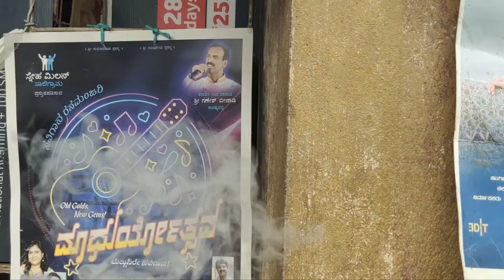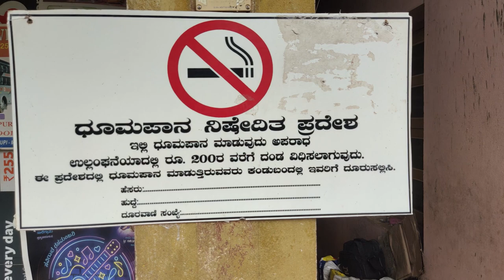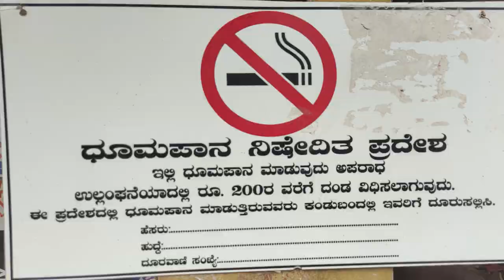Dhum Kannada Short Movie | Directed By Ashok Neelavara | Neelavara Creations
ಧಮ್ ಕಿರುಚಿತ್ರ ಸಿಗರೇಟಿನ ದುಷ್ಪರಿಣಾಮದ ಕುರಿತು ರಚಿಸಿದ ಸಿನಿಮಾವಾಗಿದ್ದು, ತಿಳಿಹಾಸ್ಯದೊಂದಿಗೆ ನಿಮ್ಮನ್ನು ರಂಜಿಸುತ್ತದೆ ಎಂಬ ವಿಶ್ವಾಸ ಇದೆ. ನೋಡಿ ಶೇರ್ ಮಾಡಿ.